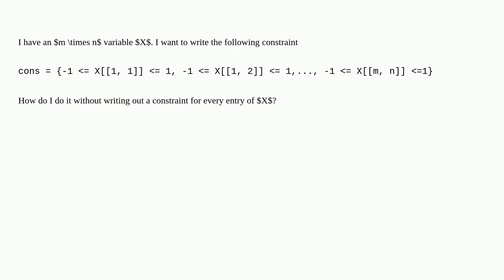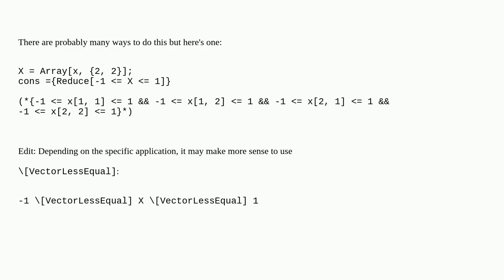Mathematica: Efficient way for writing -1 = Xi,j =1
Efficient way for writing -1 = Xi,j =1

A special thanks goes out to the community

  list-manipulation